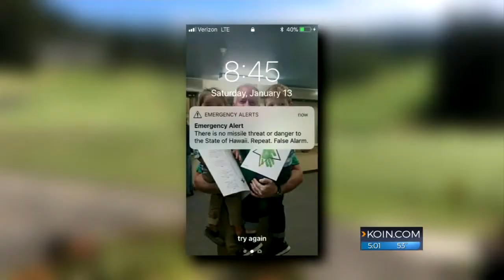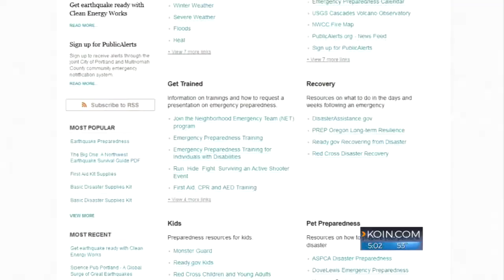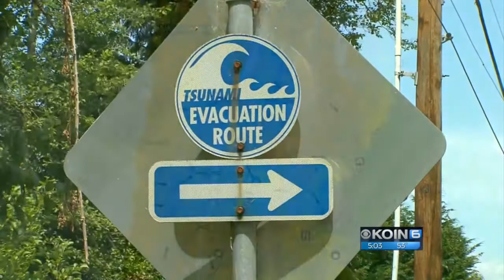Alert sends Hawaii scrambling; Are Oregonians ready?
False alarms set people in a panic -- so the question is: Are Oregonians ready for an emergency?